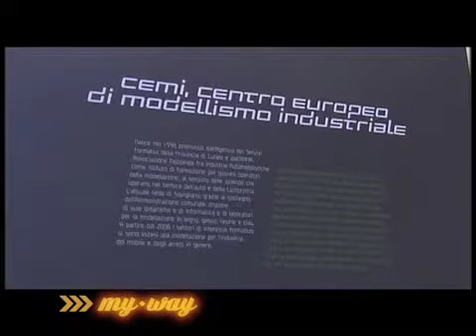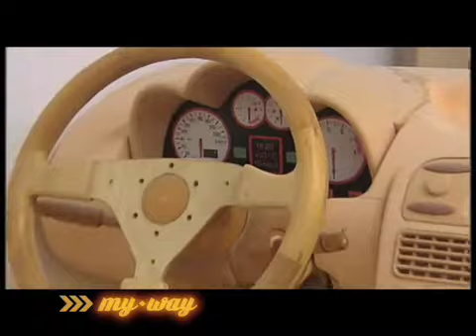ITW SCUOLA DESIGN/ PRIMA PARTE